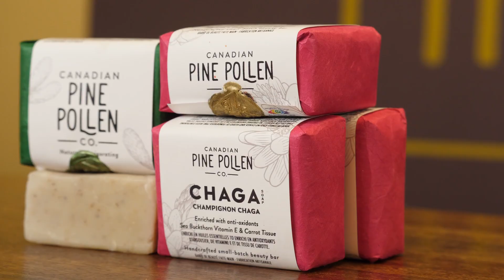Wild Harvest Operations + Sustainability Standards | Canadian Pine Pollen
Canadian Pine Pollen is focused on building a ZERO WASTE, SUSTAINABLE, FAIR WILD company. This video explains the minimal impact we have when we harvest pine pollen. Our goal is to educate and create awareness of this abundant natural resource available.

0:50 Less than 3% of pollen a tree produces is available to harvest
1:45 Knowing when a tree is ready to be picked
2:10 Limited to 1-3 days during optimal harvesting before pollen is released
2:45 Pine trees are actually fruit trees. Sharing our knowledge to view forests as an orchard
3:30 Fair Wild standards
4:50 Testing each batch for environmental impact and organic standards
5:30 Artisan soaps made with production waste product from Pine Pollen, Chaga and Spruce Tips
6:40 Why we don't harvest Western White Pine
7:15 Collecting data on environmental impact on Pine tree species
7:40 Repurposing pine pollen husks to create zero waste after harvest
8:25 Setting new standards and processes for sustainable wild harvesting companies

Questions?

* The information provided here is for your general knowledge and education, it is not intended to be used to diagnose or treat any health condition, nor is it a replacement for medical care. CPP Company is not responsible for use of misuse of this information. If you have or suspect to have a medical condition please consult your medical care provider.